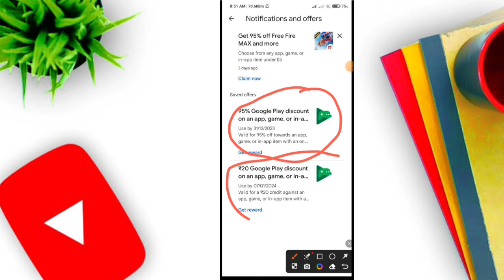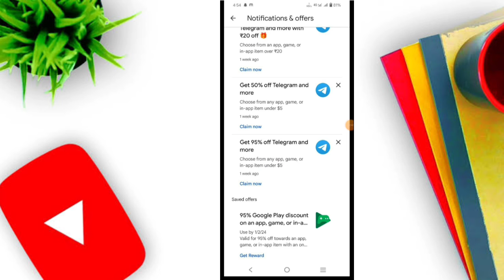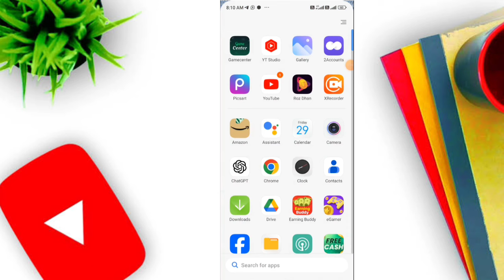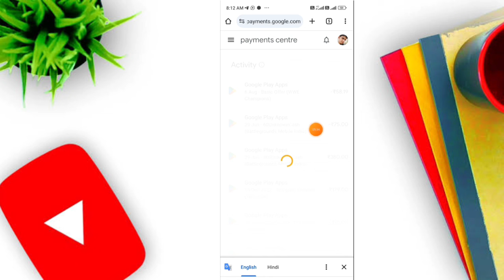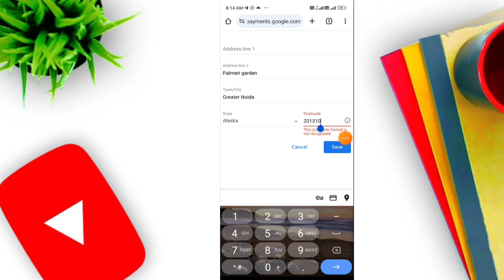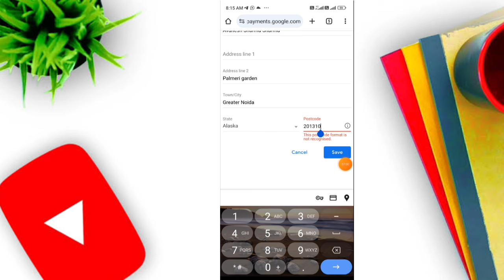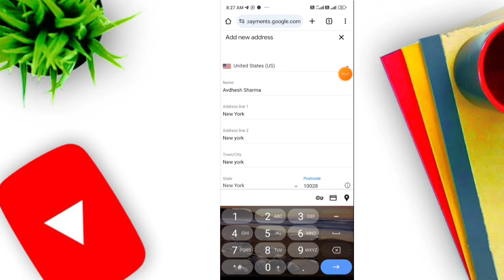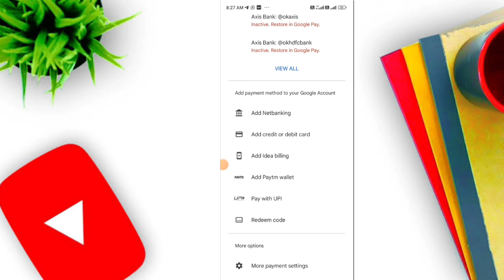95 off on play store not showing | Google Play Store 95 % google play 95 off | Play store 95 offer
Play store 95 off code
Google play store 95 off offer
95 off google play clash of clans
Play store 95 offer
Bgmi 95 off code
95 off google play redeem code
95 off google play code
95 off google play bgmi
95 off google play reddit
95 off google play offer
How to get 95 off google play

95off on play store not showing || Google Play Store 95 % google play 95 off || google play store
play store 95 discount
google play 95 discount
google play store 95 percent discount
95 off on play store
95 percent off on play store
how to get 95 off in play store
95 discount google play not showing
95 off on play store not showing
amazon gift card earning app
gamecenter
google play 95 discount not showing
google play 95 off
google play offer
paytm earning app 2023 today
play store 95 offers
play store offer
playstore offer

4. how to get Google play discount

googleplaydiscount95%off

95 off google play clash of clans
95 off google play redeem code
95 off google play code
95 off google play bgmi
95 off google play reddit
95 off google play offer

send me you friend request if you see my life with my picture and if you want with me make you friend so please request me

if you want new giveaway and instant information so please join my telegram room with enjoy 😉

🤡Now

THANK YOU FOR SPECIAL TIME SPEND WITH M

95 off on play store
95 percent off on play store
95 discount google play not showing
95 off on play store not showing
gamecenter
google play offer
play store offer
playstore offer